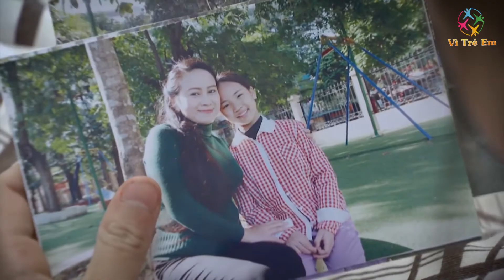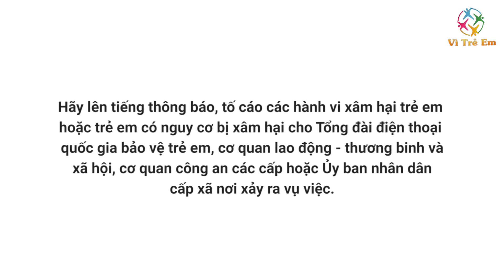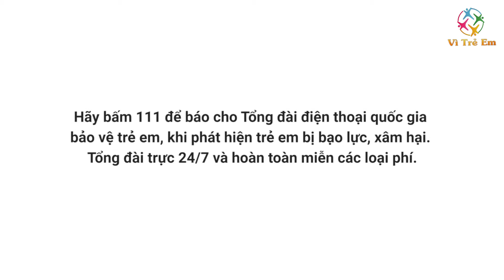Hãy lên tiếng